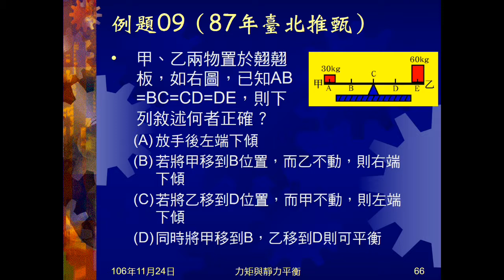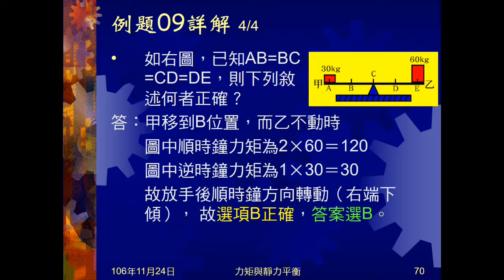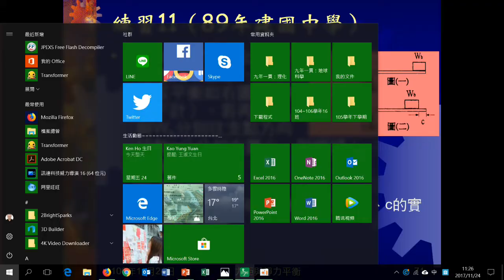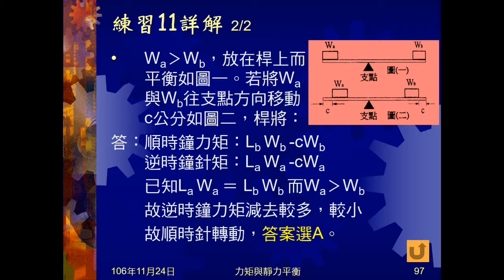106學年國三理化＿靜力平衡06：例題09；練習11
例題09有左右不等重的蹺蹺板，問會如何運動，及改變物體位置會如何。練習11為兩端不等重槓桿，現平衡，物體皆向前移若干，問槓桿會如何。